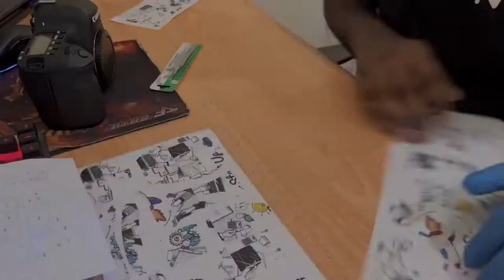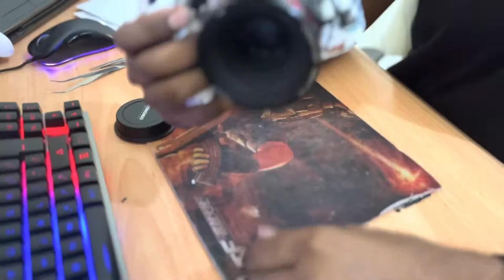Canon 6D body sticker ❤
body coating for Canon 6D